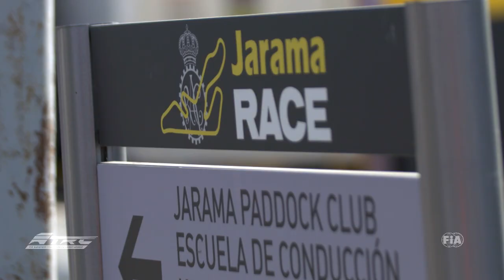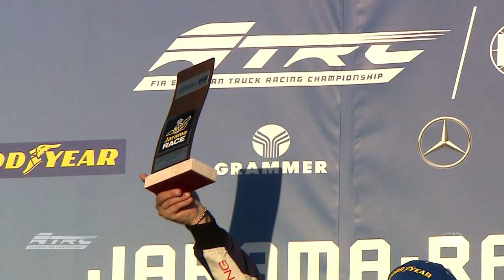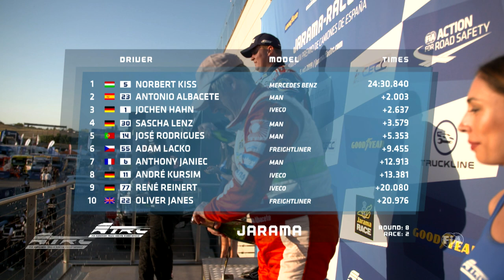ETRC 2019 Jarama Intern Highlight deutsch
Das Final-Wochenende der ETRC Saison 2019 im spanischen Jarama